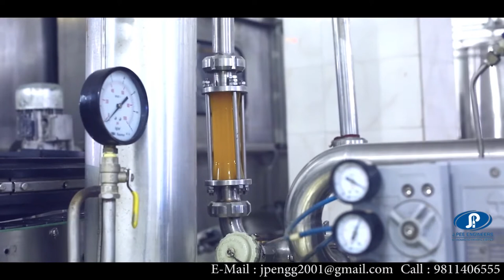120 BPM Fruit Juice Bottling Plant Supplied/Set up by J.PEE ENGINEERS at Agra, UP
120 BPM Fruit Juice Bottling Plant Supplied/Set up by J.PEE ENGINEERS at Agra, UP
- Arun Singh

We provide complete Ready To Serve (RTS) Fruit Juice Bottling Plant on turn-key basis.
It includes:-
- Water Treatment Plant/RO Plant
- Pet Blow Moulding Machine (Automatic/Semi-Automatic)
- Rinsing/Filling/Capping Machine
- Inkjet Batch Coding Machine
- Shrink Sleeve Applicator Machine
- Shrink Wrapping Machine (Automatic/Semi-Automatic)
- Cooling Tunnel Warmer/Conveyor
- Diesel Fired IBR Steam Boiler / Wooden Boiler
- Inter Connecting Pipelines, Installation & Commissioning
-       Lab - Chemical & Microbiological
-       License - FSSAI